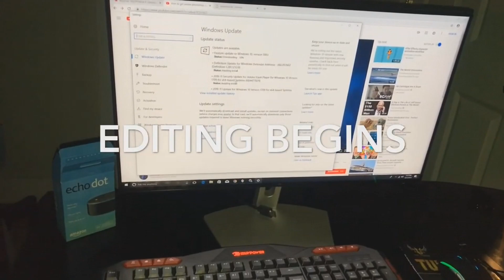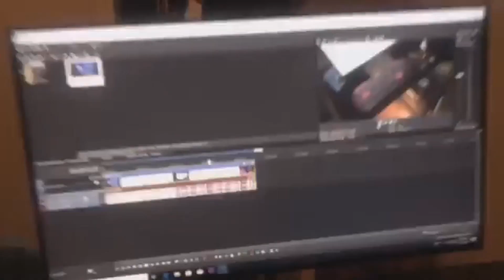*NEW* MY CRAZIEST YOUTUBE SETUP!!!!!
Newest setup for me this year. I got a ibuypower bb951 which is like one of the best computers to get once you increase your budget. my editing is about to be fantastic so stay tuned. watch this video and SUBSCRIBE TO THIS CHANNEL.

IF YOUR NEW TO YOUTUBE I WOULD SUGGEST SOMETHING LESS THAN A IBUYPOWER